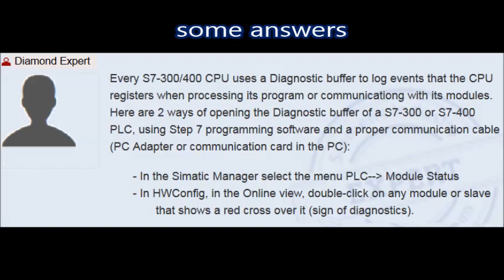Case study Bus fault in Simatic PLC S7-300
กรณีศึกษาเกี่ยวกับ บัส ฟอลท์ (ฺBF) ในระบบ Simatic PLC S7-300